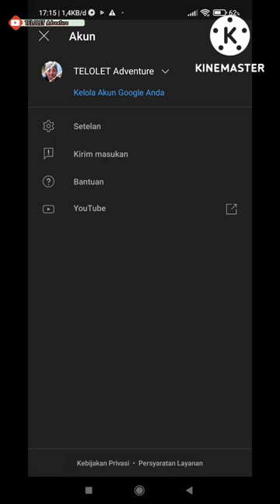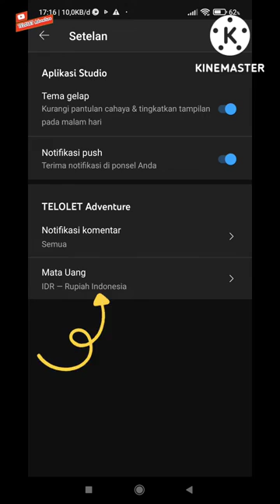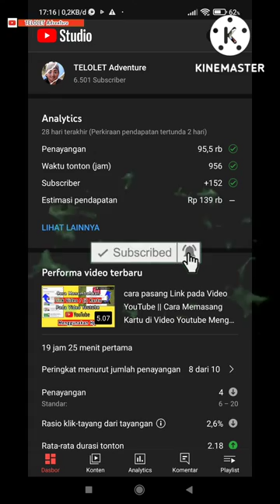youtube video #-4xvDTS4_gg